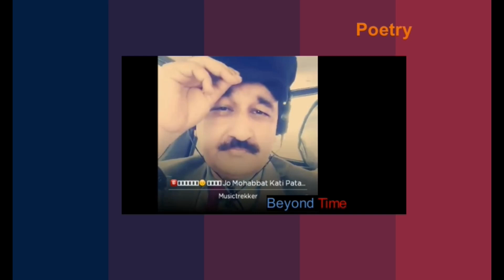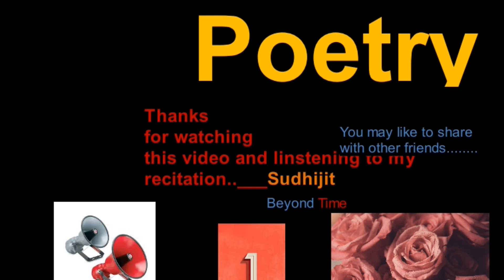💞📡💞💞💞Beyond Time presents RECITATION ...